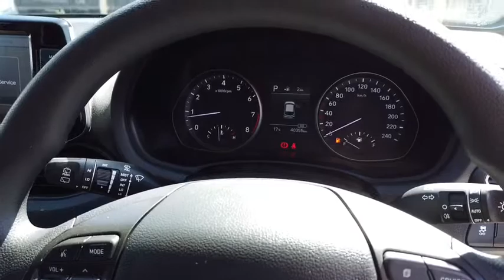2017 HYUNDAI I30 Myaree, Fremantle, Booragoon, Kardinya, Palmyra, WA 11000868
White New 2017 HYUNDAI I30 available in Myaree, Western Australia. Servicing the Fremantle, Booragoon, Kardinya, Palmyra, WA area.

Melville Hyundai
170 Leach Hwy